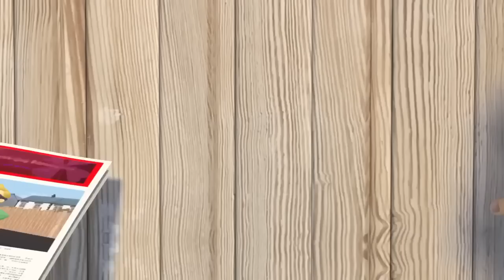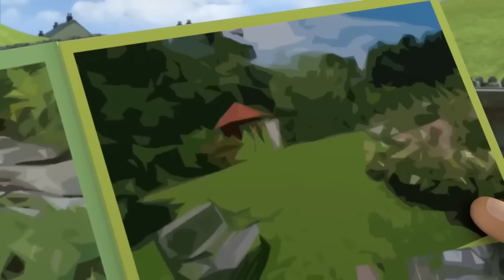Accident-prone Norman! | Fireman Sam Full Episodes | Fireman Sam Best Winter Moments | Kids Movies